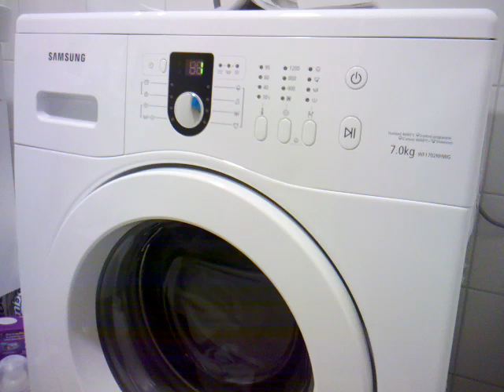Samsung WF1702NHWG finishing a wash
The last two minutes of my Samsung washing machine finising a 'Daily' program. When the program ends, the machine sounds a brief melodic signal before finally switching off.